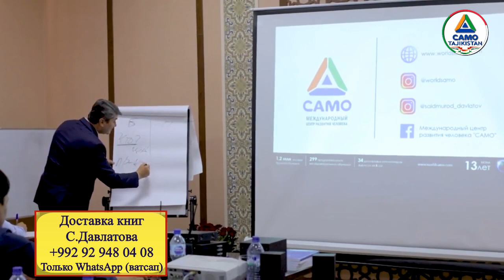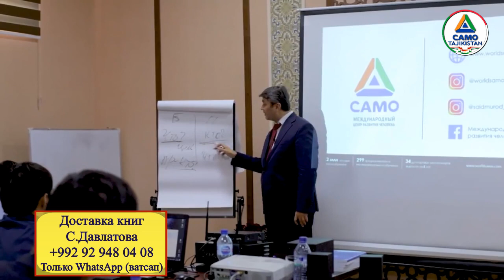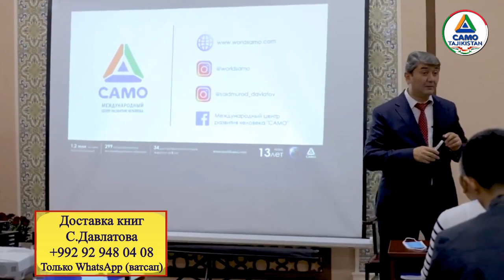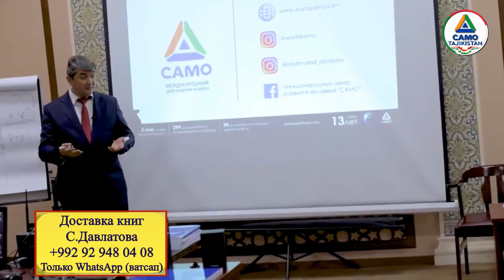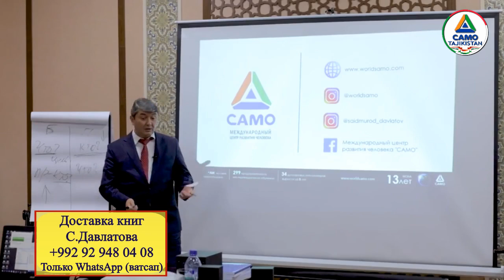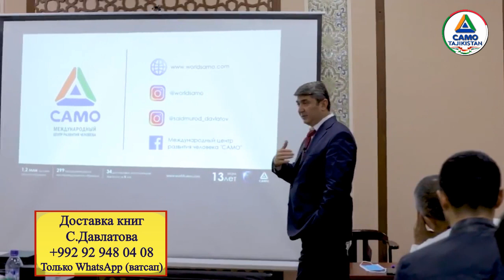Соберите людей вокруг Идеи. Саидмурод Давлатов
К вашим услугам САМО Таджикистан. Доставка книг, билеты на  тренинги, приобретение видеотренингов Саидмурода Давлатова.